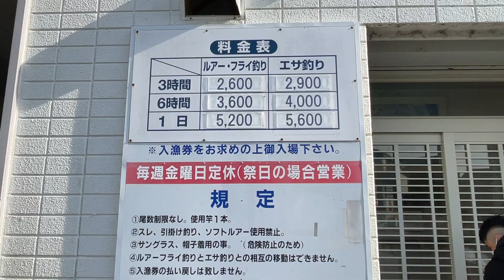釣り企画第2弾！ニジマスゲット！！？？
今回は朝霞ガーデン釣り堀でニジマスを狙ってみました！

これからいろいろな釣りに挑戦していこうと思ってます！

越智春雄
Wikipedia
shorturl.at/wxB17

越智晴雄試合動画
【RIZIN】砂辺光久 vs. 越智晴雄 / Mitsuhisa Sunabe vs. Haruo Ochi